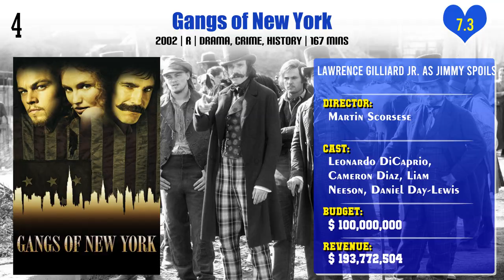Lawrence Gilliard Jr. Top 10 Movies | Best 10 Movie of Lawrence Gilliard Jr.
Top 10 Movies of Lawrence Gilliard Jr.

Find the list of movies by Lawrence Gilliard Jr. you can find more information, movie trailers, posters, reviews, youtube links in below link.

Cecil B. Demented

One Night in Miami...

Pl. Comment down your favorite movie of Lawrence Gilliard Jr.